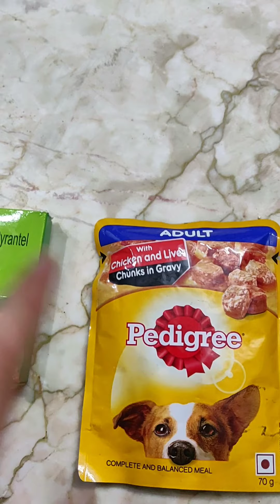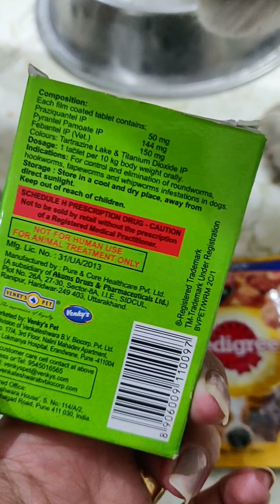How to do deworming for dogs - Easiest way to trick your dogs ☺️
In this video, i would like to discuss, How you can do Deworming of your adult dogs with tablets at home.  you don't need to go to doctors after every three months only for the deworming because its easy to do at home. The actual practice of riding your dog of worms is known as "Deworming".  your veterinarian can recommend the appropriate type of worming pills for to to keep them safe.

Pedigree used Adult with chicken and liver Chunks in Gravy.